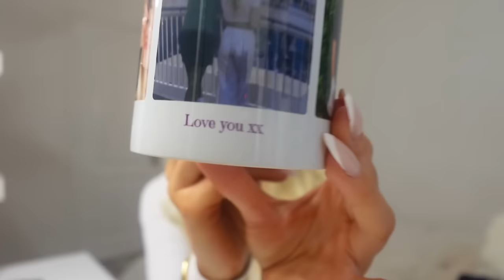what I got for christmas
so grateful for everything I got!!!
please don’t watch if you think you’ll get upset when watching it 🤍🤍